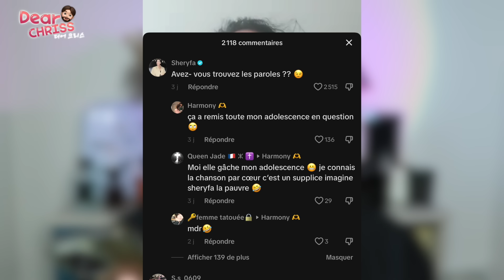BOOBA S’ATTAQUE À MORGANE MAKEUP : LA FIN POUR ELLE ?! - DEAR CHRISS